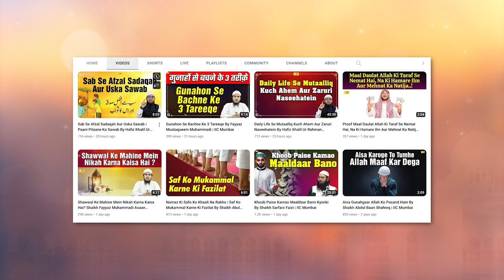Museebat Aur Aazmaish Ke Waqt Momin Ka Kirdaar By Shaikh Suhail Rahmani IIC Mumbai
Bank Account Details:
ILM FOUNDATION
ICICI Bank
Savings account
IFSC CODE-ICIC0001028

JazakAllah Khair